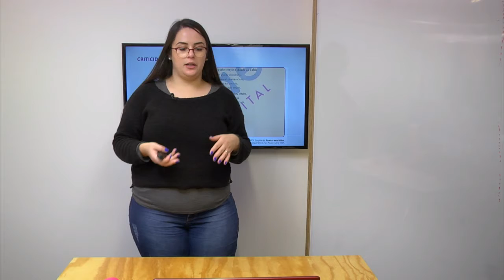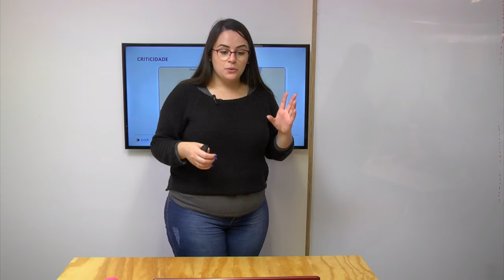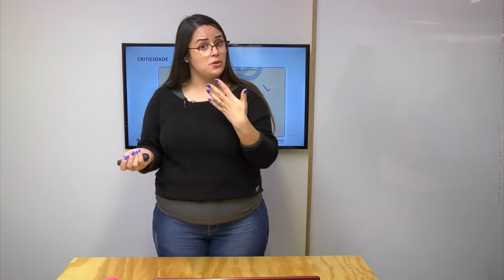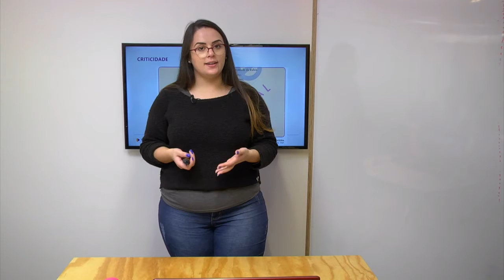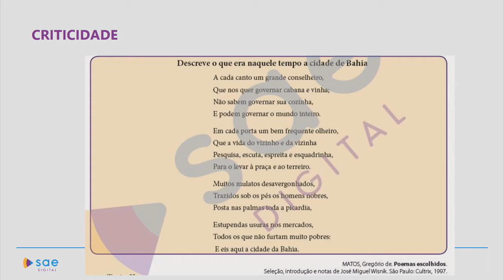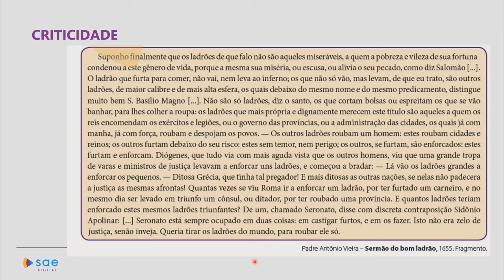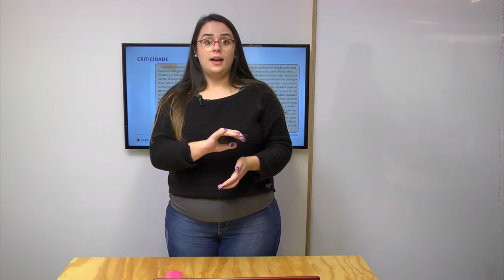1ª série I Literatura I Barroco - Gregório de Matos I Aula 05